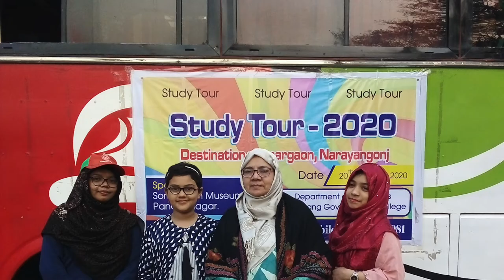Farewell- Chittagong Gov Women's College